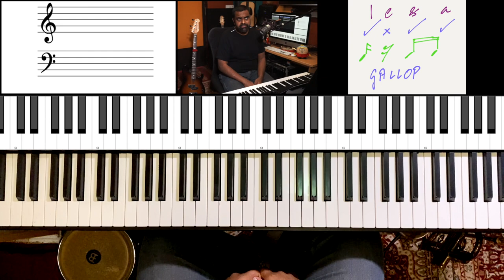How To REALLY Practice Scales - Part 5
Please support us on Patreon to download a PDF for Jason’s handwritten notes for the entire tutorial series Also, consider joining our “Music Gym” with properly defined monthly goals to help you grow as a three-dimensional musician (Ear training, Music theory & technique)

Here’s a 5-part series with “creative rhythmic approaches” to practice Major scales ascending & descending. All of the exercises given will work on your improvisation skills while holding the shape and fingering of the exercise. This set of tutorials aims to be a lot more interesting than just playing the scale up and down, where the only intention might be speed & dexterity

A scale has 7 notes which provide for a rather odd sum of notes (14 up and down). We transform this journey over 4 beats to a measure and end up making one note longer than the others both ascending & descending. The result achieved by maintaining a steady left-hand pulse and counting an eighth note time feel

We play the scale ascending & descending in irregular (odd-number) groupings of 3s and 5s while maintaining the same pattern of notes

We develop the “Swing” feel, commonly used in Jazz & Blues music to practice our scales with a keen sense of groove and the off beats ( 2 and 4)

We use one of the most iconic Latin rhythms, the Son Clave, and play the Major scale ascending & descending

We take a beat-division system of let's say 3 beats or 4 beats and define a rhythm pattern around simple binary permutations using notes & rests